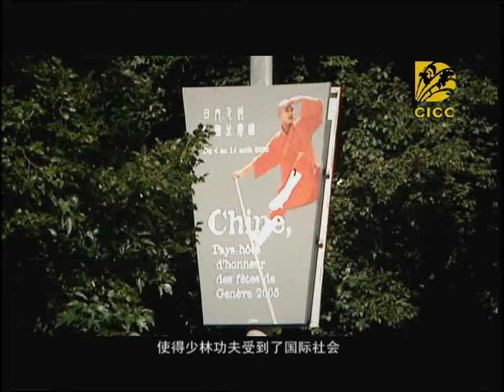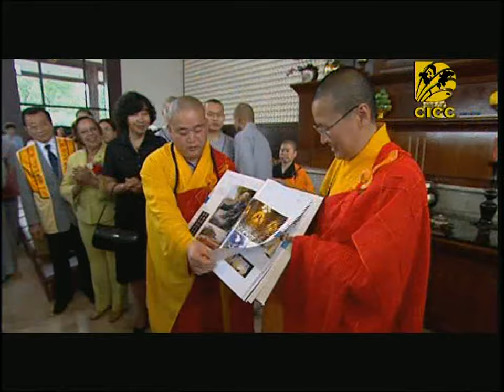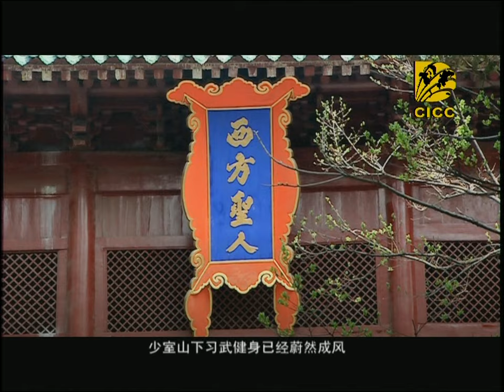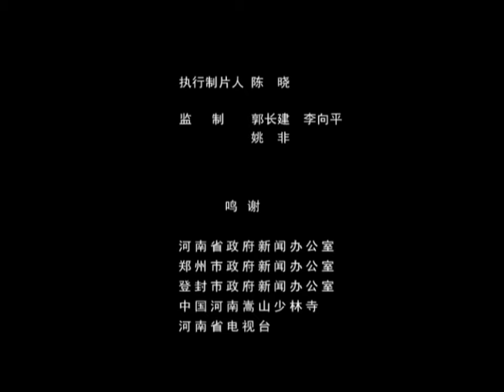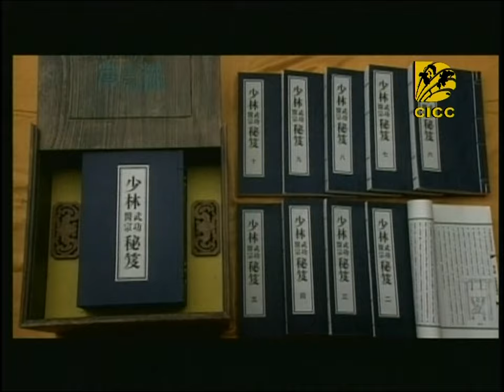《少林功夫》第一集 天下功夫出少林 看完就明白少林功夫为何厉害！【CCTV纪录】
本期内容：历经一千五百多年的传承和演变，在历代僧人的不懈修习下，少林寺逐渐成为中国武林胜地之一，少林功夫也独步海内，名扬天下。

■□节目简介■□
《少林功夫》是一部集中展示少林武术魅力的电视艺术片。本片采取了少林寺实景拍摄与舞台演示相结合的方式，运用了全新的电视手段，揭开了少林功夫的神秘面纱，更将享誉世界的少林绝技一一展现在观众面前，梅花桩、铁砂掌、硬气功、童子功、象形拳、二指禅、令人目不暇接，拍案叫绝。